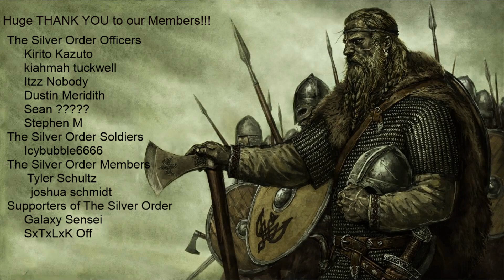The Butts Remix - Home Free REACTION!!!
Fortnite
For Honor